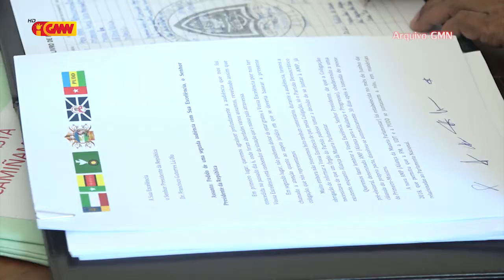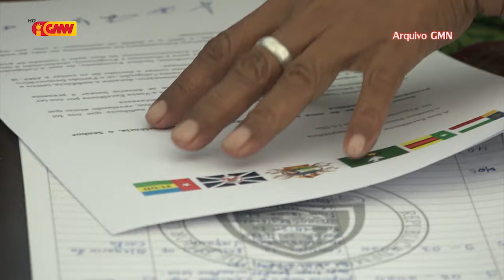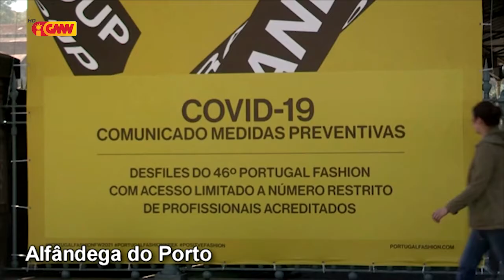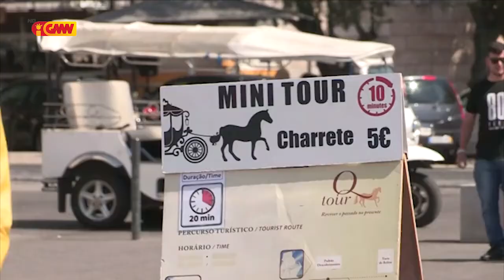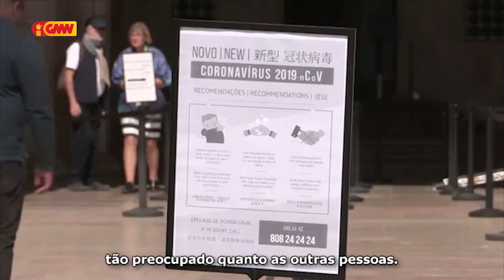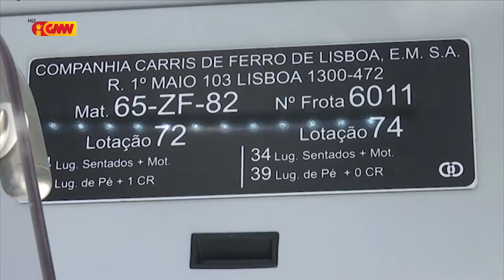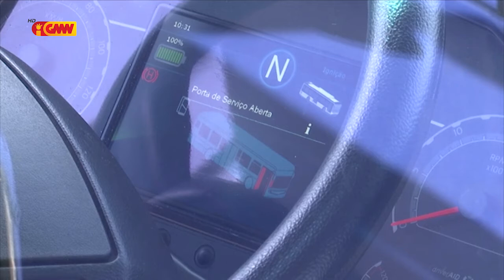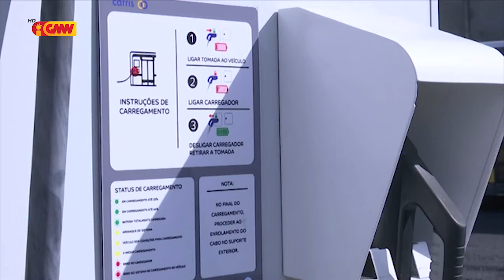CPLP na GMN edição 16 de Marsu 2020